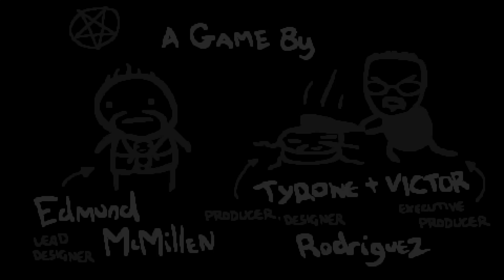Binding of Isaac: Rebirth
kiaka playing Binding of Isaac: Rebirth and taking on Mom's Heart.